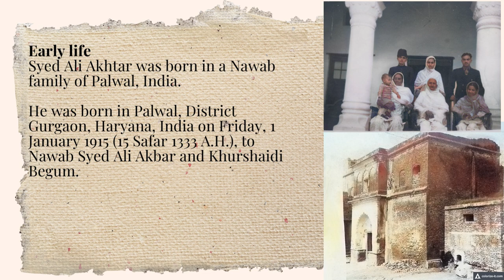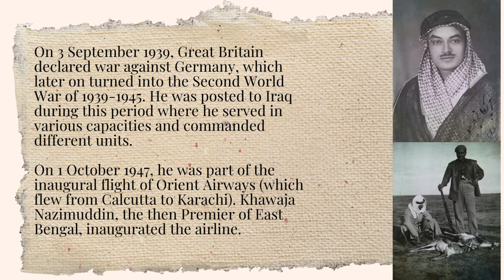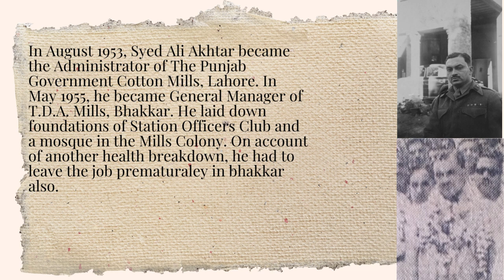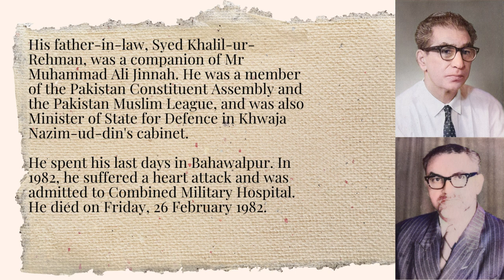Syed Ali Akhtar